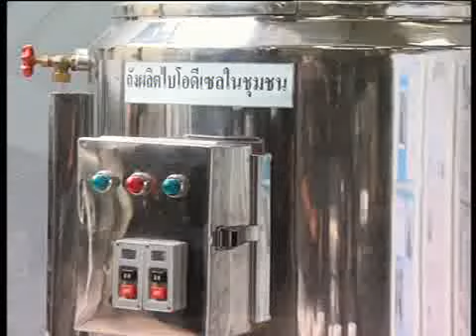10.Superman of thailand : Substitute Energy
The country's demand for diesel and the continuous price increases has a great impact to the people's way of life and the country's economy.

Because of His Majesty's ingenuity he has recognized that the use of palm oil, a local raw material, can be used as substitute fuel. Even though fossil fuel may be depleted within a few decades Thailand possesses a fuel resource in which we can grow and produce our own fuel.
His Majesty was most interested in experimenting with the extraction of palm oil in order to produce bio-diesel fuel which can be used in diesel engines and it is not harmful to the environment.

Bio-diesel oil is another one of many Royal Support Projects with the objective of becoming self sufficient by means of combining traditional agriculture and modern technology, thus reducing dependence upon external fuel sources.

Bio-diesel is a substitute energy source which demonstrates His Majesty the King's ingenuity in giving the kingdom an alternative renewable source of sustainable energy for a better environment and a better future for everyone.